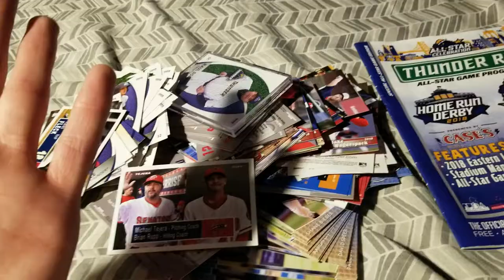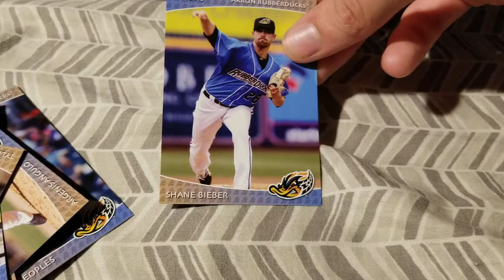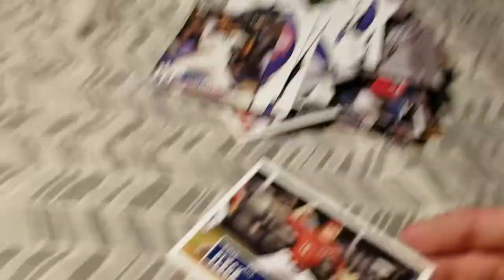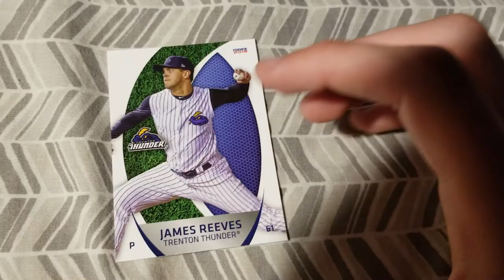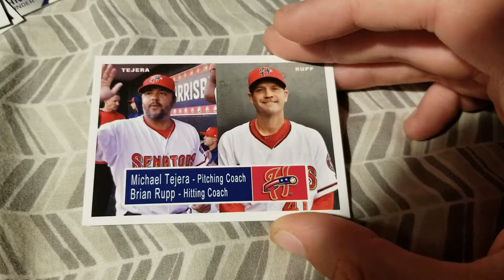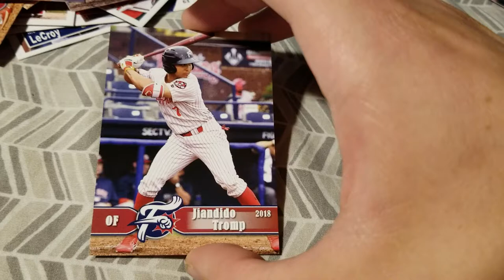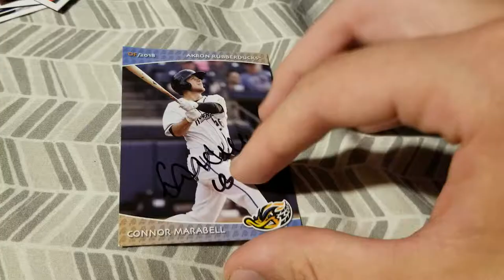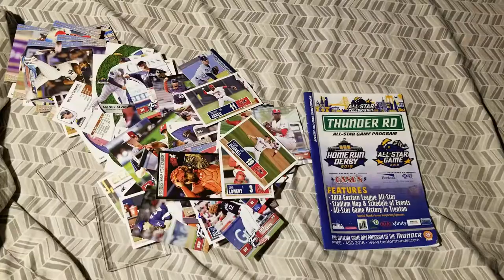Eastern League All Star Game Autographs and Card Sets (Trenton, Reading, Akron, Harrisburg)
This is the video showing all the card sets plus autographs I got from the 2018 Eastern League All Star Game. This includes packs from the Trenton Thunder, Harrisburg Senators, Reading Fightin Phils, Akron RubberDucks, and more.